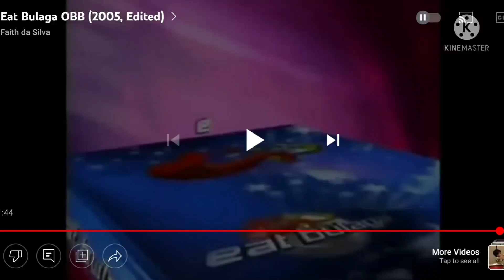eat bulaga indonesia 2025 titile cards